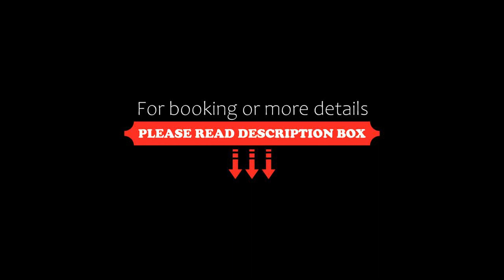Panda resort, Dahab, Egypt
About Property:
You're eligible for a Genius discount at Panda resort! To save at this property, all you have to do is sign in.
Located in Dahab, Panda resort offers beachfront accommodation 5 km from Dahab and provides various facilities, such as a restaurant, a bar and a garden. This 3-star hotel offers room service and a concierge service. The accommodation features an indoor pool, evening entertainment and a 24-hour front desk.
At the hotel, all rooms include a balcony. Every room is fitted with a...
Property Type: Hotel
Address: Tahrer street dshab, 46617 Dahab, Egypt
Searching For
1. Panda resort - Dahab - Egypt
2. Panda resort - Dahab - Egypt Address
3. Panda resort - Dahab - Egypt Rooms
4. Panda resort - Dahab - Egypt Amenities
5. Panda resort - Dahab - Egypt Offers and Deals
Audio Credit:
Track Title: Subway Dreams
Artist: Dan Henig